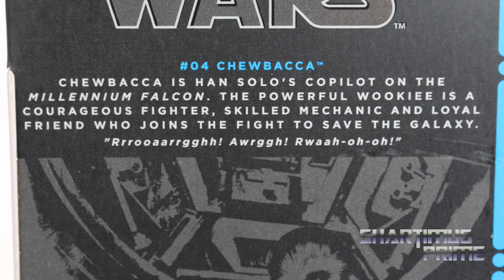World of Nintendo Yoshi Toy Jakks Pacific Aciton Figure Review